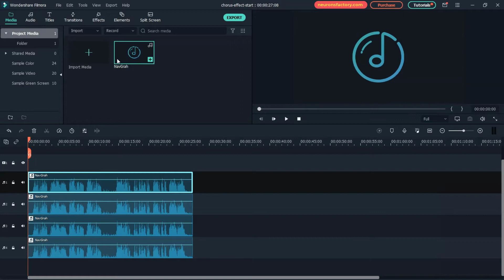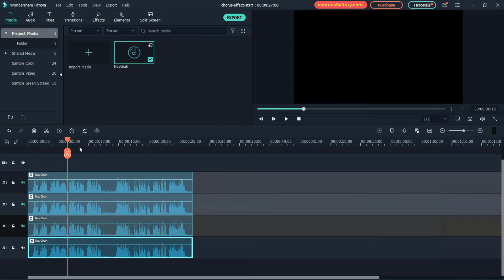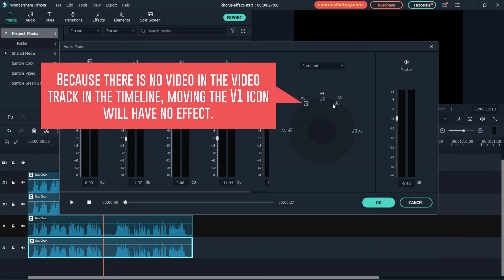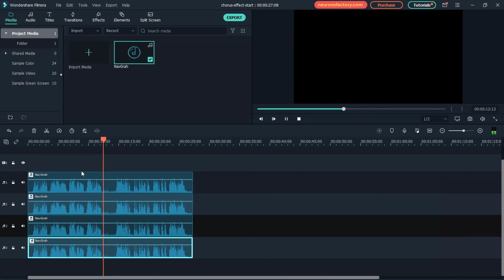How to Create Chorus Effect in Filmora X | Wondershare Filmora X Tutorial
In this quick tutorial, you will learn how to create a chorus effect for a piece of audio in Filmora X.

Normally, the chorus effect is created in software like Audacity by using the time shift tool and duplicating tracks, but in this video, we'll use pan/balance and pitch controls along with the audio mixer, to achieve this effect.

✤ CHAPTER MARKERS ✤
◘ 00:00 Introduction
◘ 00:16 Creating the chorus effect

✤  LEARNING PATH AND RESOURCES ✤
Every video in this channel has its own ID. The ID for this video is NF-FXE-013. Learning Path and Resources can be accessed from the following link ➡️